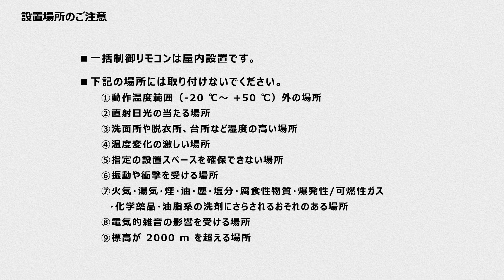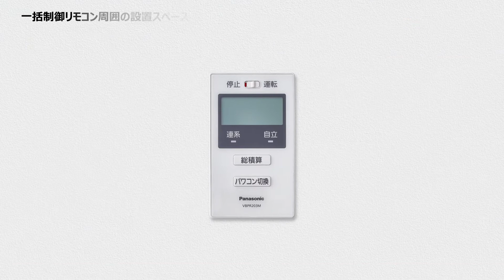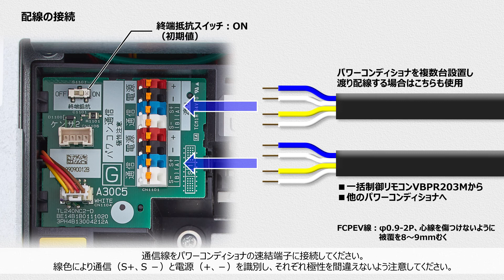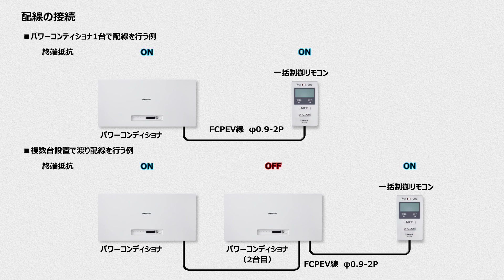一括制御リモコン設置手順（屋内） | Panasonic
2019年度発売パワコンの施工方法及び設定方法を動画にしました。